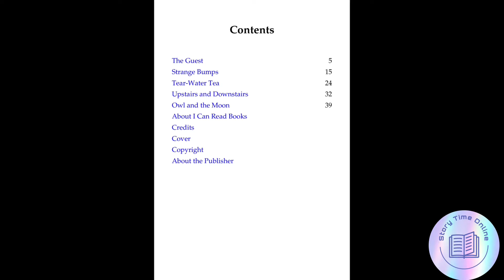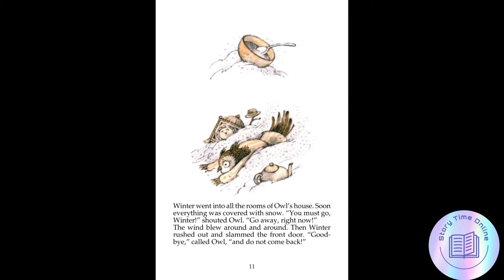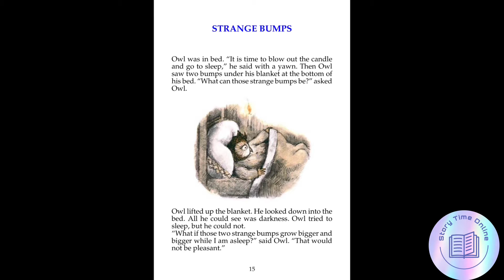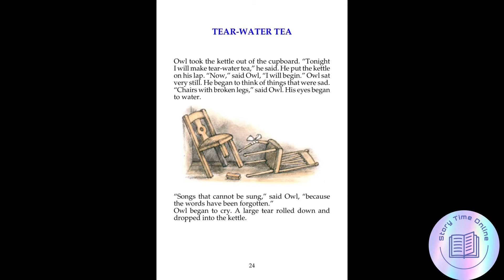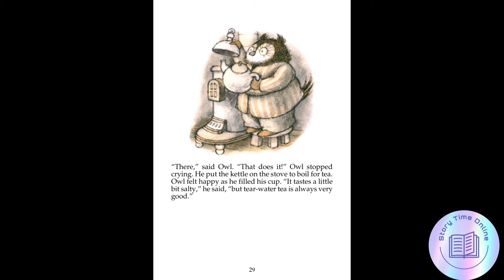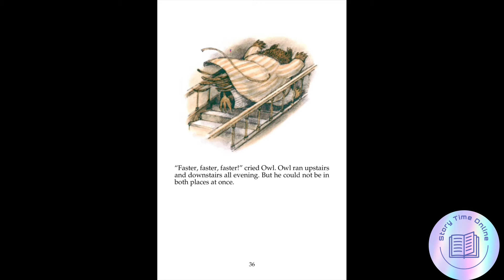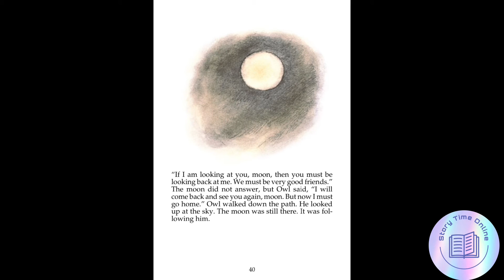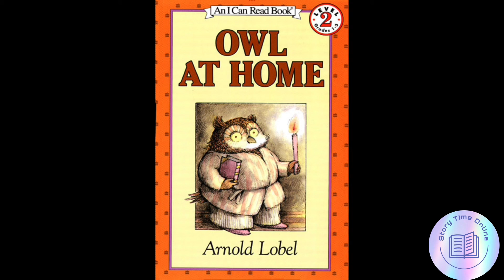Owl At Home |by Arnold Lobel |classic story |Read Aloud|Bed time story for kids |English story🦉🏠